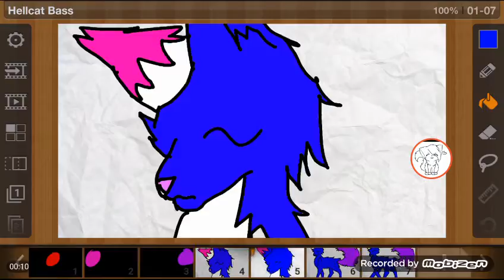Hellcat Bass meme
Original:Midnight the wolf